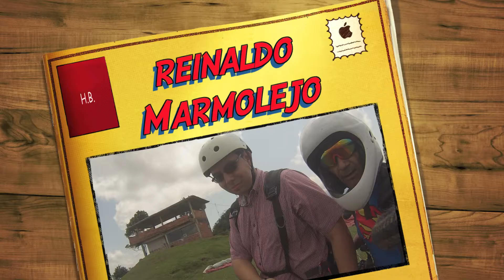Reinaldo Marmolejo en PARAPENTE VILLAVICENCIO